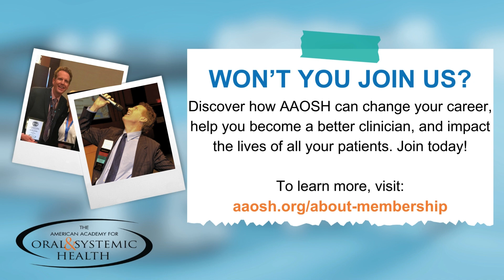AAOSH Member Stories: The Founding Purpose with Chris Kammer, DDS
Dr. Chris Kammer, DDS, the "Founding Father" of the American Academy for Oral and Systemic Health, talks about how bleeding gums and the need for medical-dental collaboration led to the organization's founding. His vision lives on today through the its members and their continued learning, collaboration, and shared vision of the mouth-body connection.